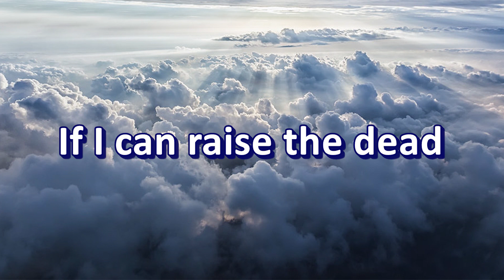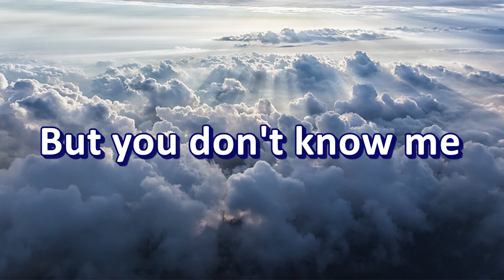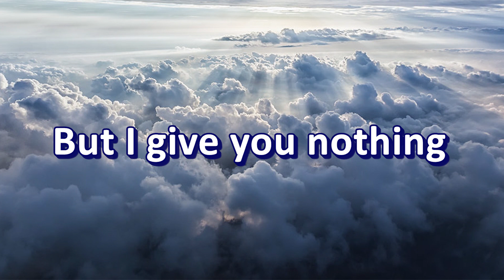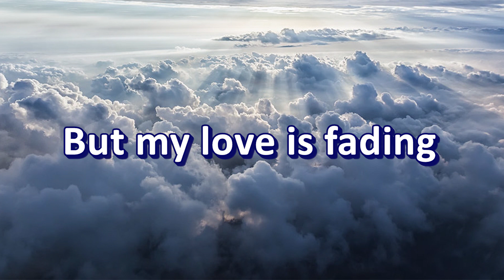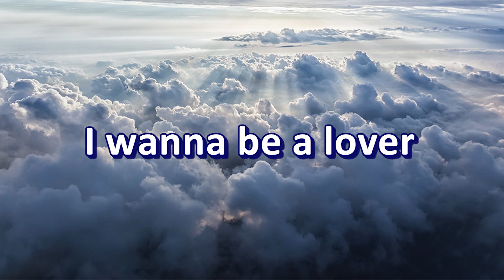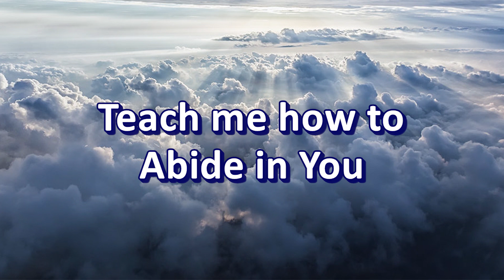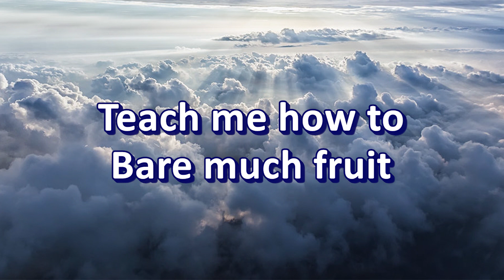Make Me A Lover - Sean Feucht - With Lyrics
Video for the song "Make Me A Lover" by Sean Feucht